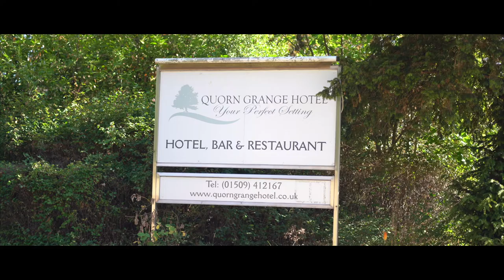Katy & Alex Preview